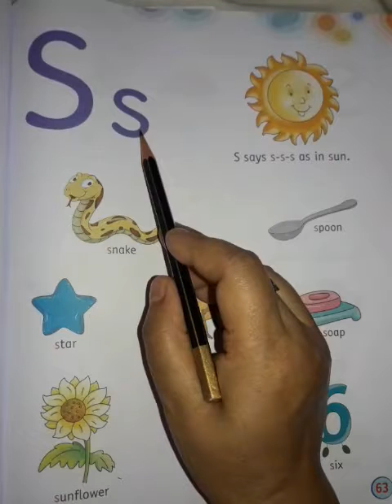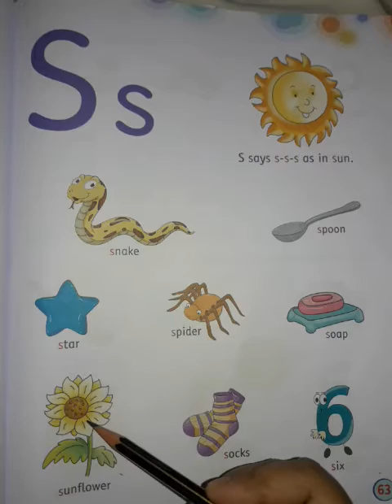LKG 13 Oct 20 Eng Written Ss